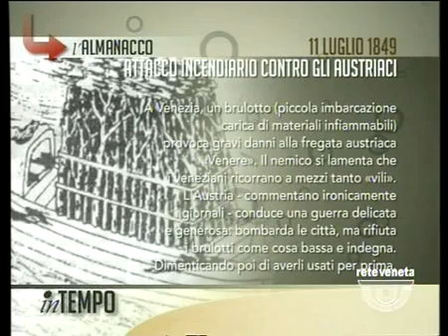IN TEMPO - 11/07/2014 6.04.34